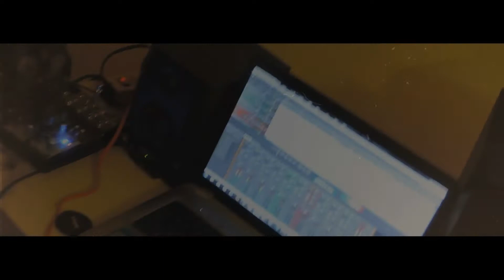Manny Rocko X James Evans - The Making Of Boomin' Shot By.